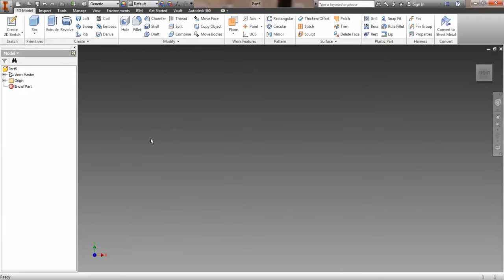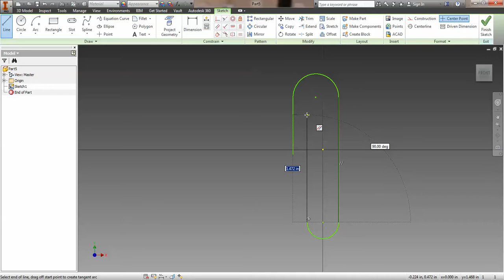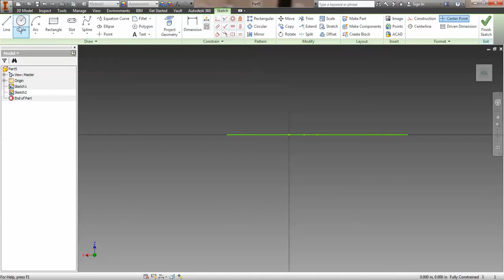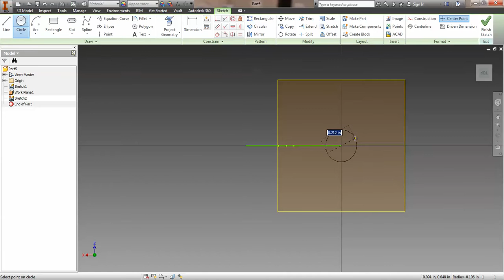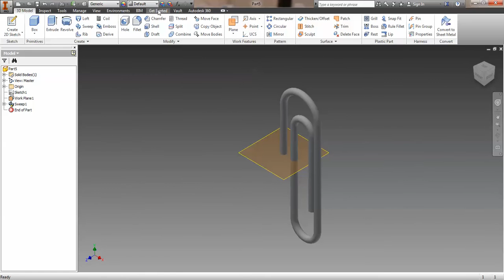IED PLTW 5.5a Paper Clip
Using the Sweep tool in Autodesk Inventor for assignment 5.5a in the IED PLTW curriculum.